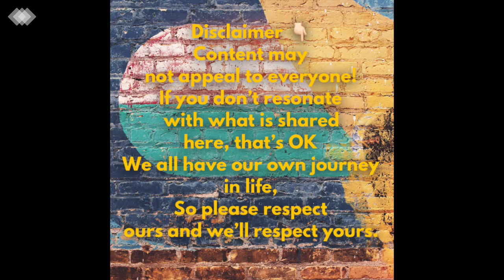OYOS Show | Episode 33 || Turn Up Your Heat!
In this episode, Andrea and Lisa discuss ways to help you deal not just with external cold like winter, but internal cold issues related to certain types of health conditions.

such as, hypothyroidism & stress

And ways to fix these issues. Like, avoiding certain foods that trigger hyperthyroidism.

Did you know, that Maca can actually shutdown your thyroid? Even though this “superfood” has been shown to help the endocrine system among other things, it is first and foremost a root vegetable that is on the goitrogenic food list!

Discover my SECRET test to see if your thyroid is deficient or not!!

Along with nutraceuticals essential to good thyroid health.

Do you tend to get anxious or overwhelmed  during the holidays?
Or, maybe you get sick because of taking on too much like me??

Be sure to Join the after conversation below!

👉🏻 Natural Tools To Help You Transform Your Shit -

                  AndreaatWholistichealthcare